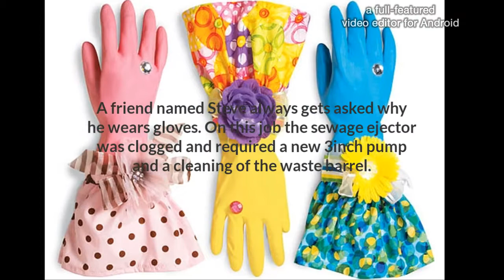Why you should wear gloves